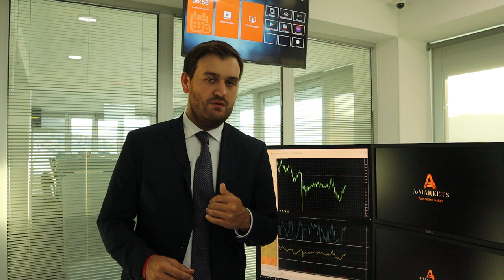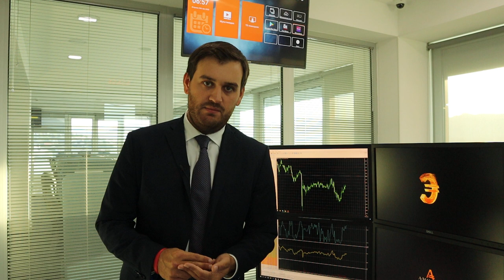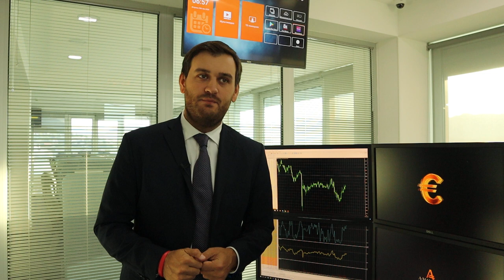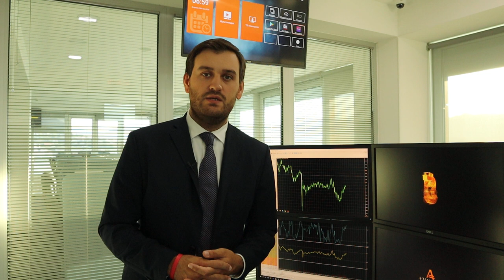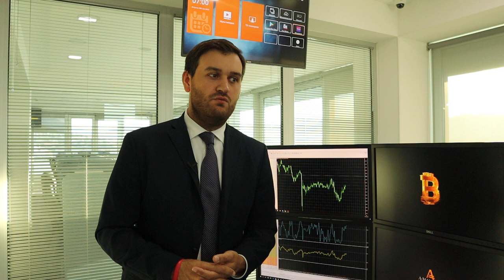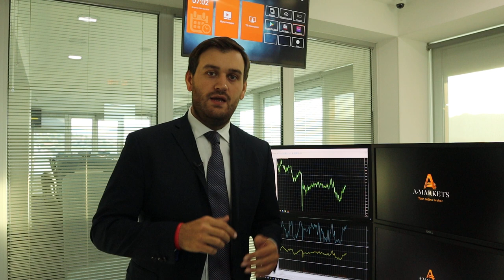Как заработать на EURUSD, золоте и биткоине? | AMarkets